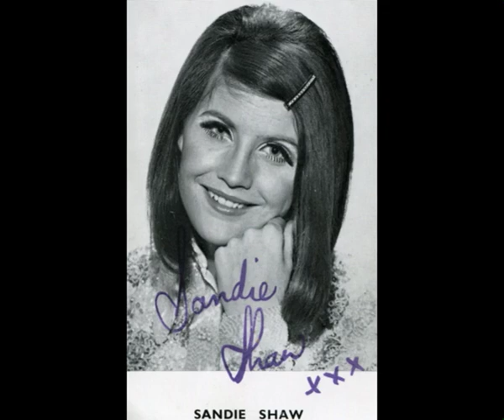Sandie Shaw - "I Can't Go On Living Without You" (Elton John cover)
"I Can't Go On Living Without You"
Written by Elton John and Bernie Taupin

Sandie Shaw (real name Sandra Ann Goodrich) is a British pop star whose career spans four decades.
From 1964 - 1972 she recorded for the PYE label.
She has been described as the epitome of London's 'Swinging 60s', and was known for her barefoot performances.
Her recording of "I Can't Go On Living Without You" remained unreleased for thirty four years.
It's currently available on her four disc box set "Nothing Comes Easy" released on 15 November 2004.
Her cover version is one of six known recordings of the John/Taupin composition, including Lulu, Cilla Black, Polly Brown, Stuart Brown, and Dave Sealey.